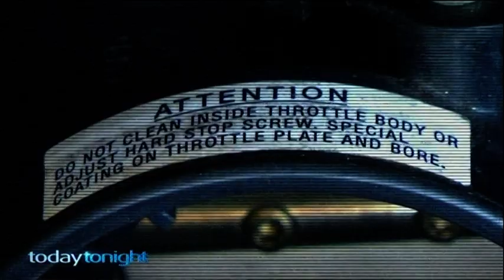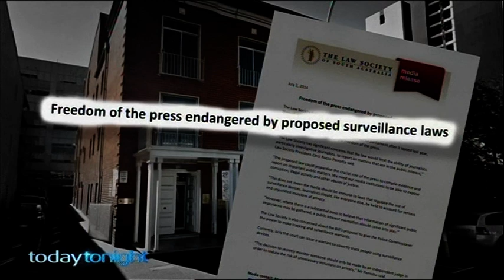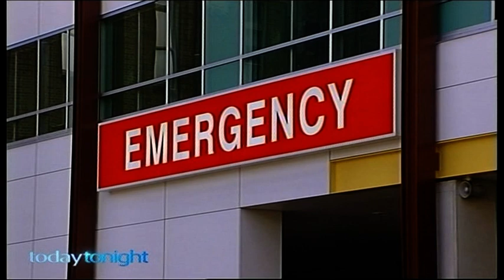Surveillance Devices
The Weatherill government in the crime corner... trying to ban undercover media investigations...making life easy for crime and those harming defenceless animals.